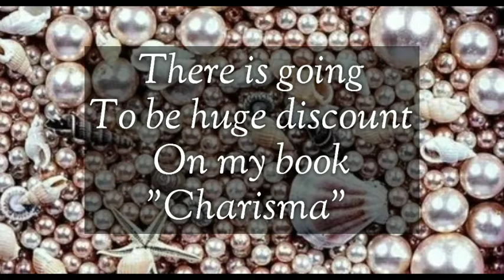Charisma book (part 3) | Braishna Reki Brish Charisma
Hello! lovely souls. Hope you enjoyed this video...
 If you want to see these kind of video more in future do let me know in comment box below ☺️

Business pages "Charisma Art/Gems studio"